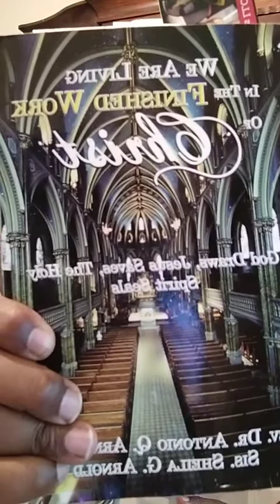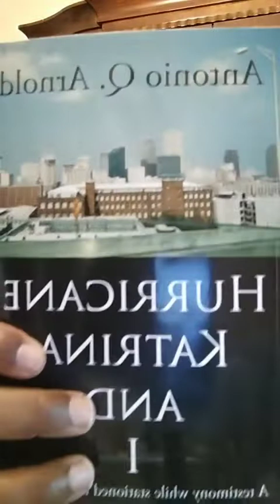Faith Bible Lesson with Dr. Antonio Arnold and Sheila Arnold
We Are Living In The Finished Work Of Christ
God Draws, Jesus Saves, The Holy Spirit Seals

by Rev. Dr. Antonio Q. Arnold & Sis. Sheila G. Arnold

Book Details

Language : English
Publication Date : 5/7/2008

Format : Softcover
Dimensions : 6x9
Page Count : 368
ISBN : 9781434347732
Format : E-Book
Dimensions : E-Book
Page Count : 1
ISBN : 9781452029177